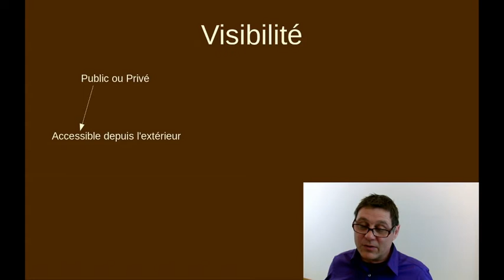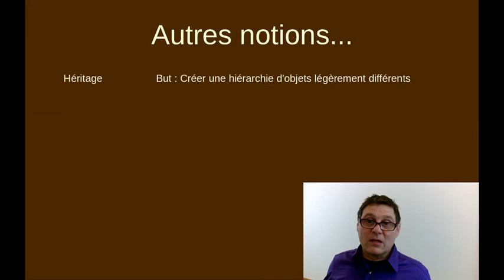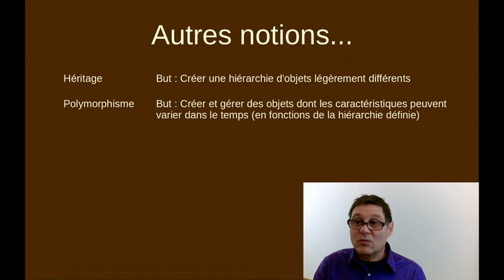objets1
Présentation des concepts de la programmation orientée objet